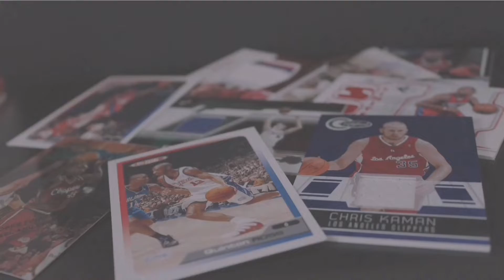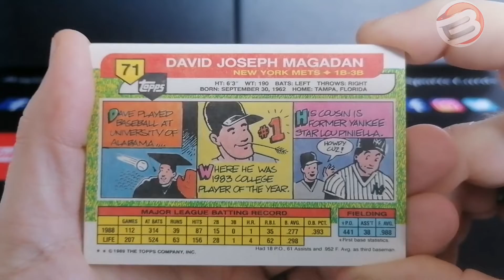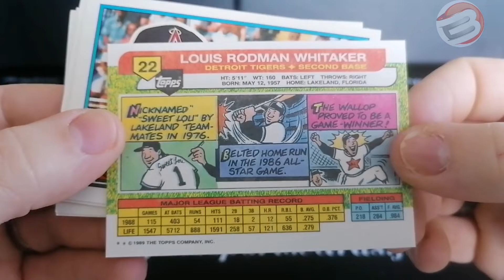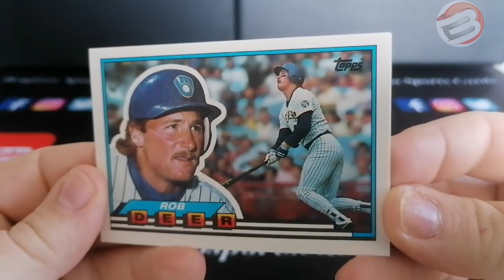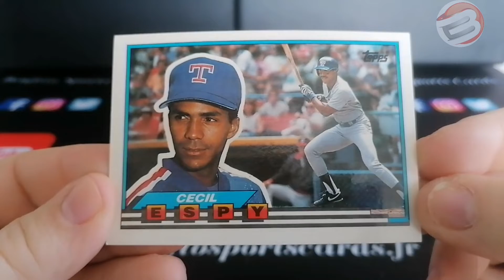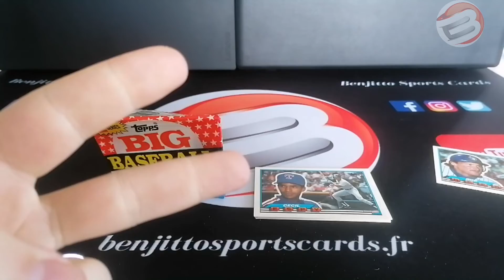On ouvre un pack #47 : 1989 Topps Big Baseball Series 1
Bonjour,

Cette vidéo fait partie de la série "On ouvre un pack" où je vous fais découvrir le contenu de différents types de pack de trading card.

Bon visionnage